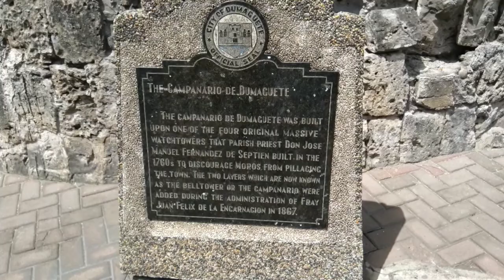Day 17 Adventure...A heavy heart & a helping hand 😟❤️🇵🇭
Great roof top views and the awesome bell tower...but my memories will be of the homeless...sad but true.😟😟😟